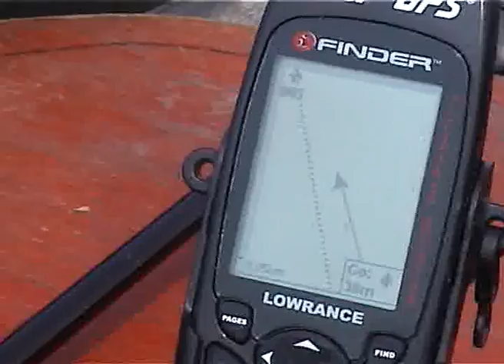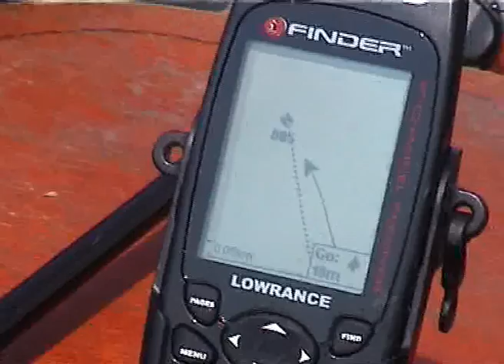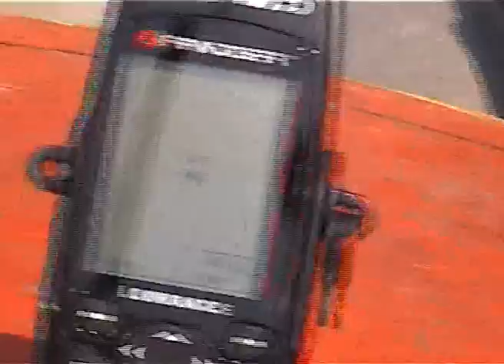GPS Demo Praezision carp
GPS Demo Praezision.mpg